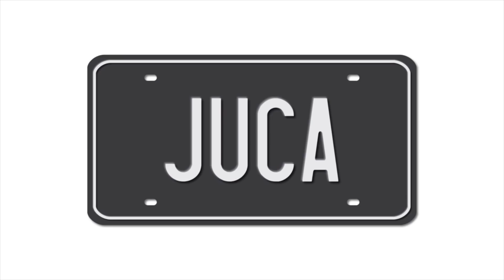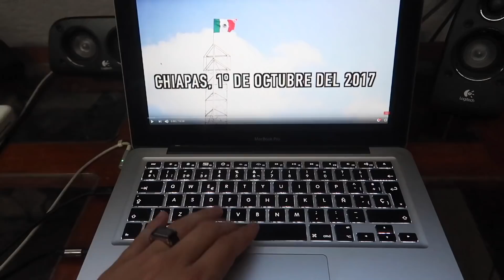MIS PAPÁS REACCIONAN A MI CHOQUE! | JUCA